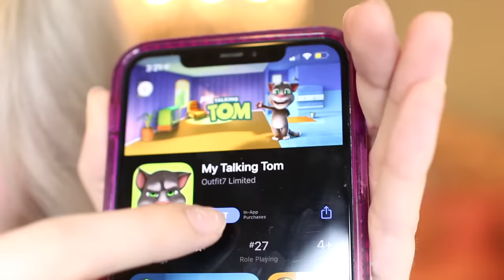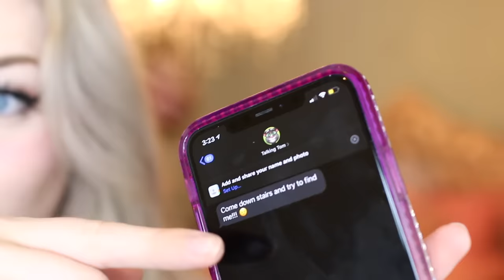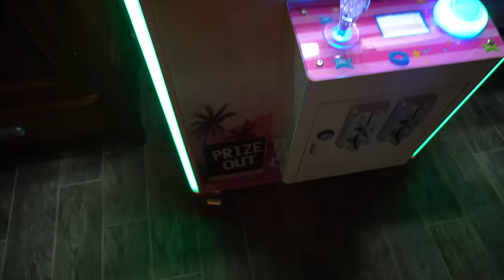Do NOT Cut OPEN a TALKING TOM DOLL AT 3AM!! *POSSESSED & HAUNTED?!*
~*:･ﾟ✧♥ ~*:･ﾟ✧♥ ~*:･ﾟ✧♥ ~*:･ﾟ✧♥